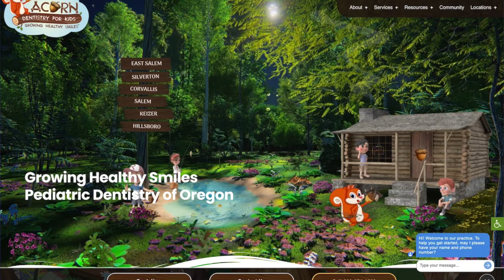Acorn Dentistry Introduction from Chris Westfall Author of Easier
Introductory video from Chris Westfall, author of Easier. Chris Westfall is one of the most sought-after coaches in the world, working with international organizations, media personalities, entrepreneurs, inventors, executives, professional athletes and politicians.

He is the author of four books, including Leadership Language and The NEW Elevator Pitch. A regular contributor to Forbes, he has coached his clients onto multiple television programs, including Shark Tank, Dragons Den in Canada and Shark Tank Australia.